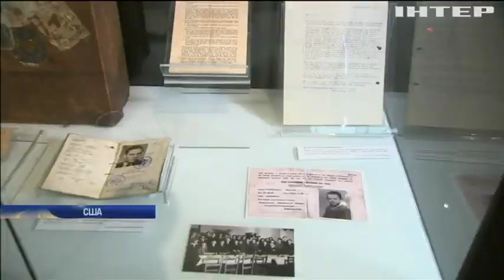Компенсація "дітям війни": хто може розраховувати на виплати?